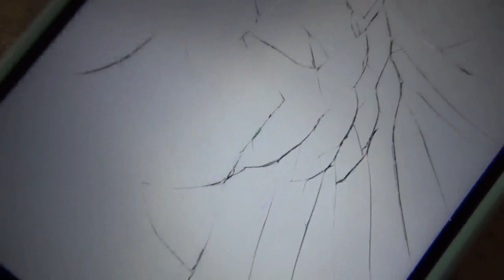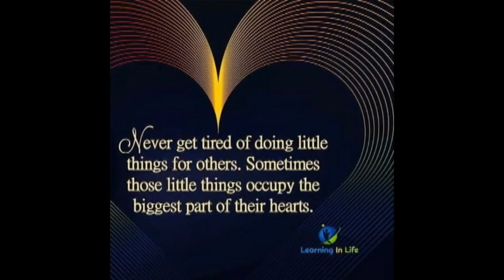Feel So Bad For My Daughter Shannon